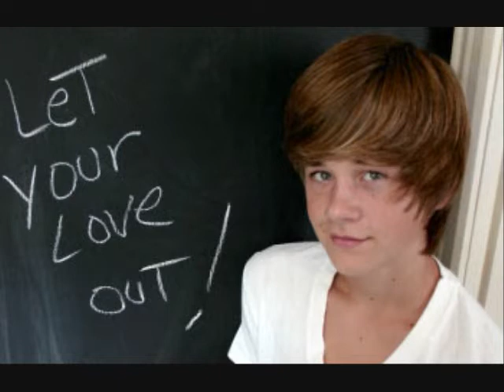Get Mine, Get Yours (Luke Benward Video)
A video I made for Luke Benward using the song Get Mine, Get Yours by Christina Aguilera. Thanks to the sites that i got the videos and pics from!